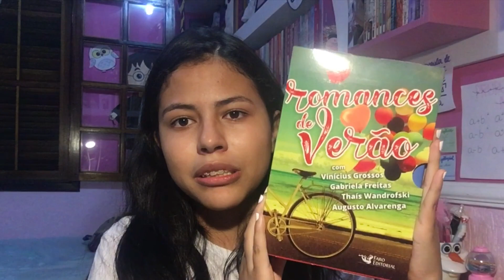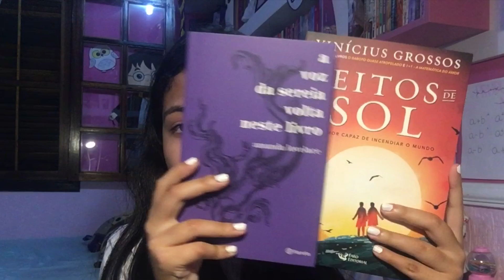GANHEI LIVROS NOVOS! || Unboxing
Oi gente! Tudo bem com vocês? Aqui é a Dudinha Costa e estou de volta com mais um vídeo! Hoje eu vim fazer um unboxing. Então vamos lá?

➡️ OBS: Comentários ofensivos serão automaticamente apagados.

♥ PERGUNTAS FREQUENTES ♥
🎥 EDITOR DE VÍDEO: Wondershare Filmora
📷 CÂMERA: Nikon Coolpix P510/IPhone 6s
🎂 MEU ANIVERSÁRIO: 09/04
🌍 ONDE MORO: Mogi das Cruzes- SP
👩🏻‍🎓 ANO ESCOLAR: 9° ano

🦉 SKOOB: Dudinha Costa
📝 INSTAGRAM DE ESTUDOS: @studiespotter
📚 INSTAGRAM LITERÁRIO: @potterread_
🐶 INSTAGRAM DA MINHA CACHORRINHA: @safirauau
🐱 INSTAGRAM DA MINHA GATINHA: @vidamiau